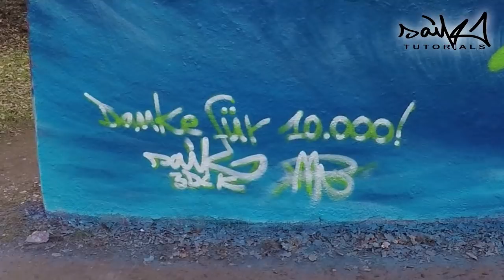Saikone: Graffiti Tutorial #114 "10.000 Abo`s - Special mit Dude Paintings"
Saikone...